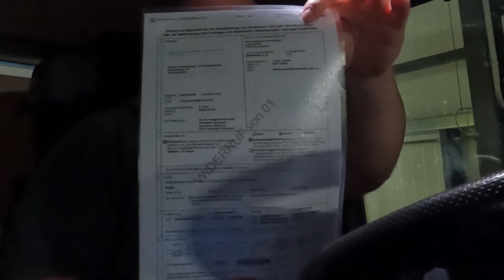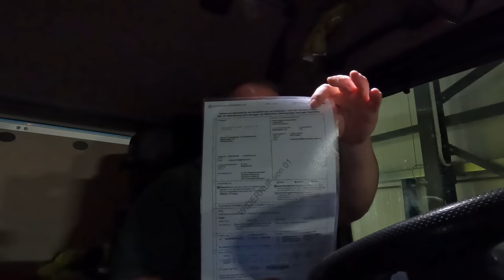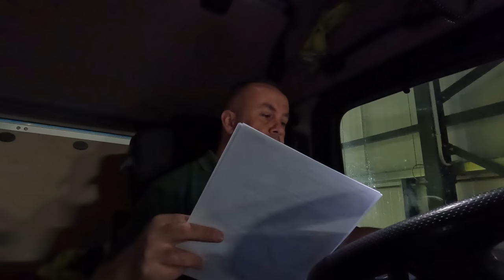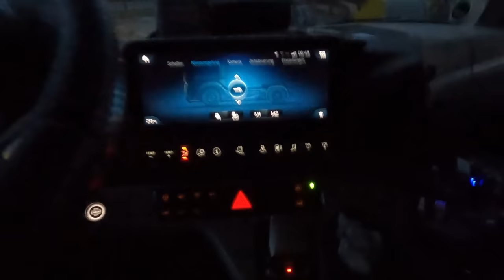#121..M.Korz...wenn ich den Bagger finde....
In dieser Folge sind Aufnahmen vom 6. + 7. März enthalten und Zeigen einige der Transporte des SLT der Fa. M. Korz Baggerbetrieb aus Enkenbach-Alsenborn.
Wünsche Viel Spaß beim anschauen dieser Folge und möchte mich bei allen bedanken die mich hier Unterstützen.

LG, Torsten